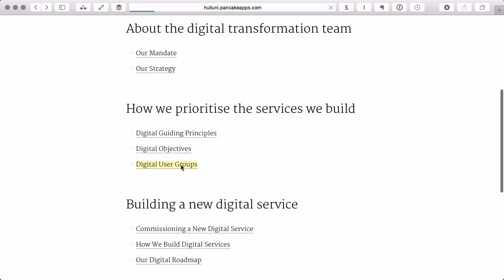Introducing Digital Triage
With most web teams under-resourced and at the whims of management, it is time to introduce a triage system.